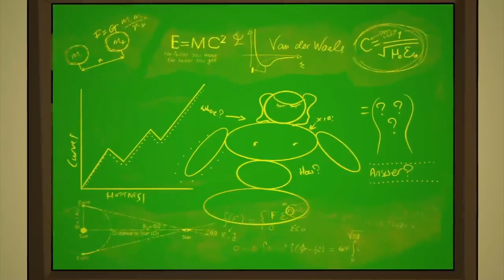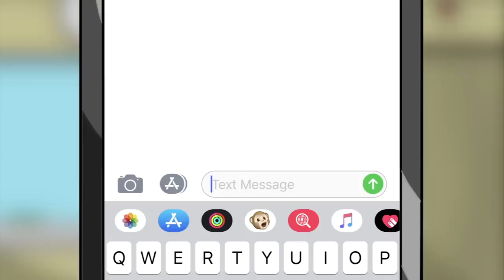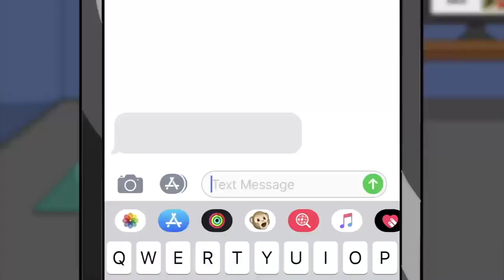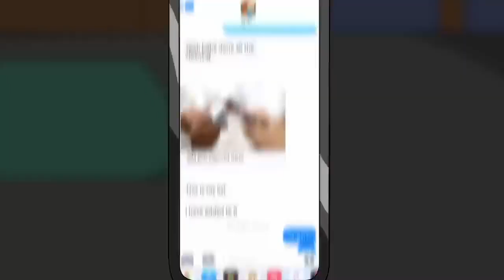THE TIME I GOT CATFISHED - CHOCH TALES EP. 4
It happens to the best of us...

Caption author (Portuguese)
Web Translators International
Caption author (Arabic)
Web Translators International
Caption author (Russian)
Web Translators International
Caption author (Spanish)
Web Translators International
Caption author (Hindi)
Web Translators International
Category
Entertainment